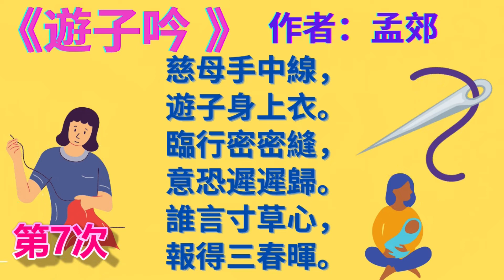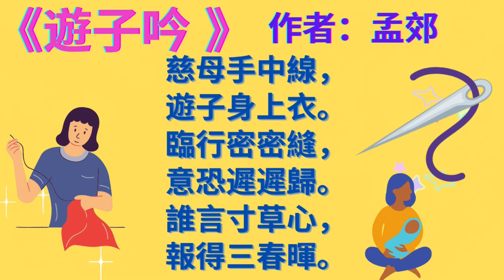🌟遊子吟🌟 |幼兒誦材|孟郊|朗誦比賽|中文認字| 廣東話|粵語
遊子吟  作者：孟郊

慈母手中線，
遊子身上衣。
臨行密密縫，
意恐遲遲歸。
誰言寸草心，
報得三春暉。